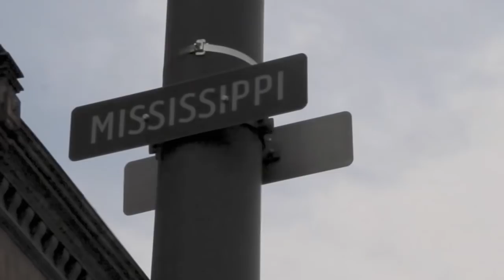USExit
The last two weeks saw the greatest spectacles in American TV: The RNC and DNC conventions. But while the major networks focused on plagiarized speeches and falling balloons, something different was happening on the streets.

This latest video ninja report was filed by Wild Wes.

Do note that we are dealing with some security issues regarding our site and submedia.tv is down. We hope to be back tomorow with a new sedition of “It’s the end of the world as we know it and I feel fine”